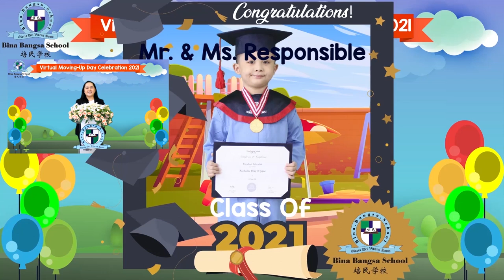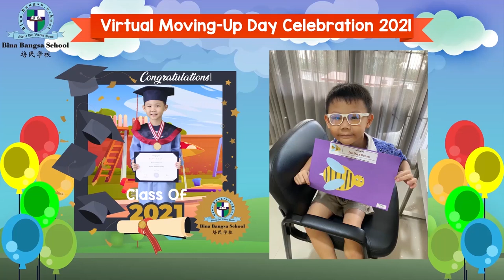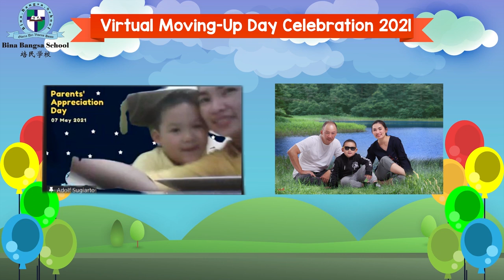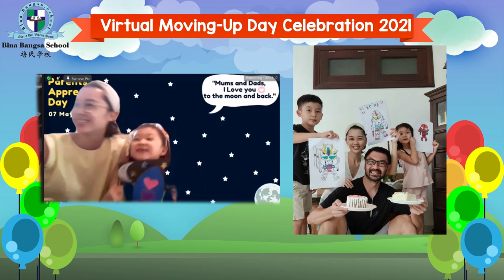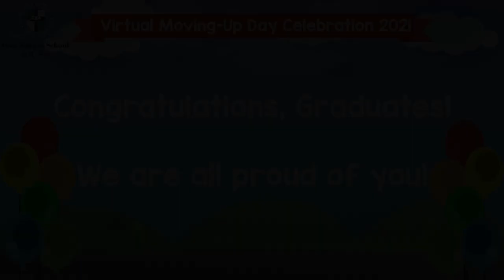Bina Bangsa School Malang Virtual Moving Up Day Celebration of Kindergarten 2 Class 2021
Bina Bangsa School Malang
Open for Enrollment AY 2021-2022
Jl. A. Yani Utara Riverside Blok AA No. 1 Malang
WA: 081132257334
Facebook Bina Bangsa School Malang
Youtube Bina Bangsa School Malang

Official Youtube Account of Bina Bangsa School Malang
Preschool | Primary | Secondary | Junior College
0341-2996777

Teacher(s)